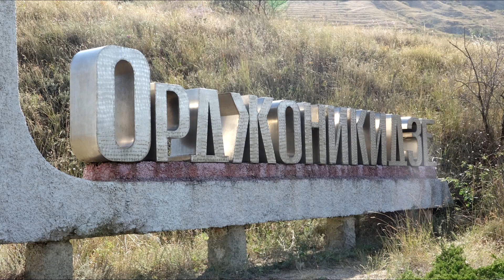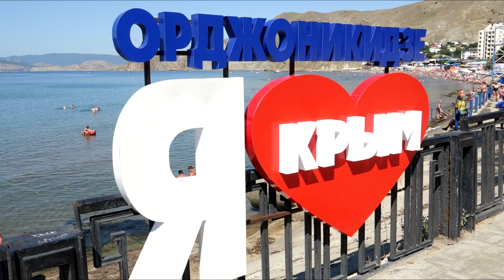Орджоникидзе Крым поселок пляж Жилье без посредников 2019